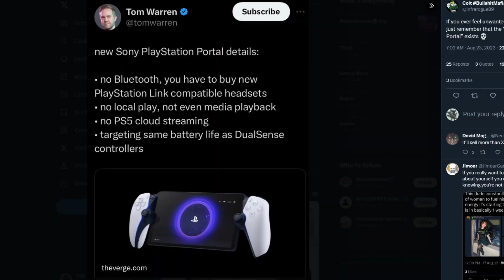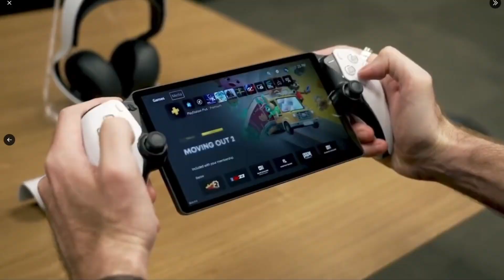Playstation Acaba De Anunciar El Peor Producto De La Historia